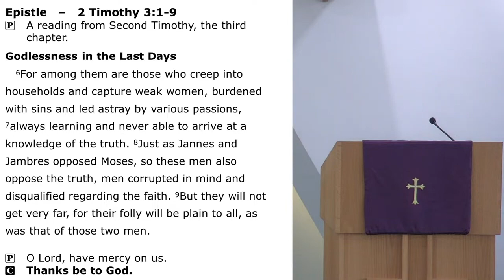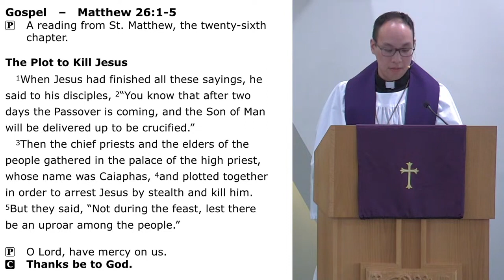03 20 24 SERMON Pastor Chen